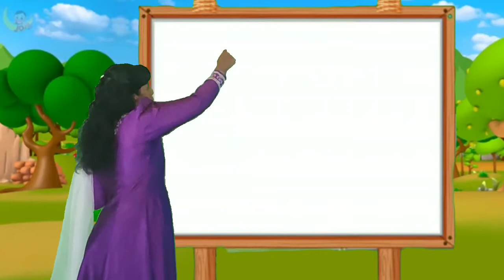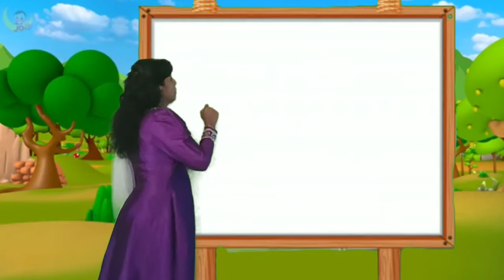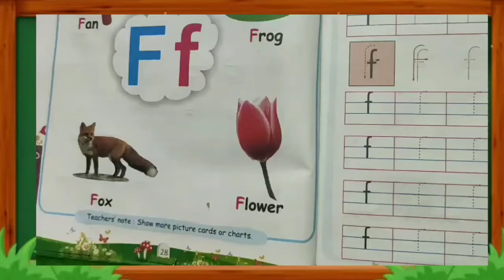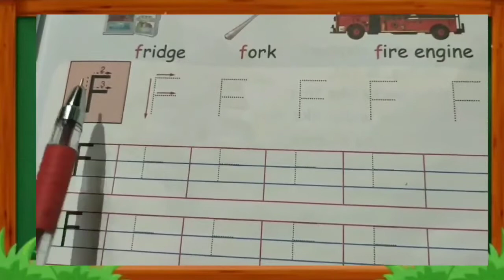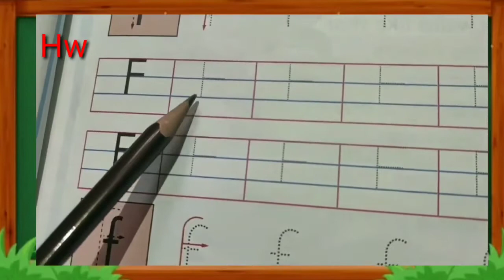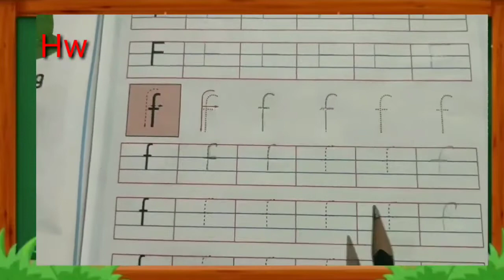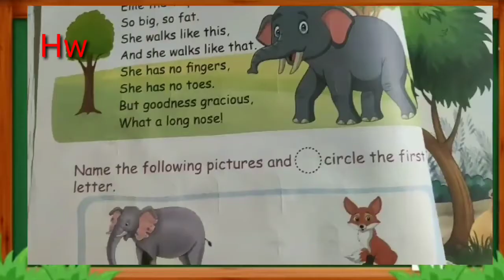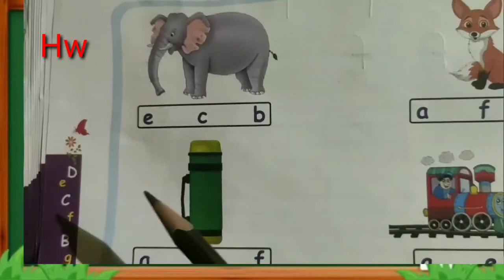How to write letter Ff